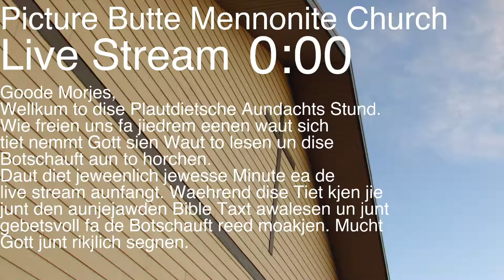May 2nd German Service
May 2nd 2020 German Service